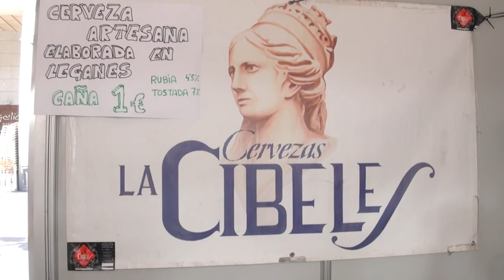IV Concurso de la Tapa de Leganés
Desde el pasado jueves y hasta ayer domingo los hosteleros locales sirvieron más de 60.000 tapas en el IV Concurso de la Tapa celebrado en la Plaza Mayor de Leganés y organizado por el Ayuntamiento de Leganés, la Asociación de Hosteleros de Leganés y la Unión Empresarial de Leganés.

22 establecimientos hosteleros de la localidad; Cibeles, cerveza elaborada en Leganés; y Estrella Galicia ofrecieron sus productos en los 24 stands abiertos al público mañana y tarde durante cuatro jornadas. En todos ellos se pudieron degustar los productos culinarios diseñados específicamente para este evento gastronómico a un precio único de 1,5 euros.

El Bar Salvador revalida el título

Por segunda edición consecutiva el Bar Salvador se alzó con el primer premio, elegido con los votos del público. Todos los leganenses que acudieron a degustar los productos pudieron depositar los votos en las urnas habilitadas para la ocasión. Este bar que el próximo año cumplirá medio siglo en la localidad presentó una tapa denominada ’Pincho de Primera’ que consiguió 411 votos. La tapa ’Chupito de guacamole con tartar de salmón’ de La Taberna del Cine fue segunda con 256 votos. El Caldero de Roal, que presentó la tapa ’Esencia del Norte’ se alzó con la tercera posición tras sumar 203 votos.

Los vencedores del concurso viajarán la próxima semana a La Coruña para ver un partido del Club Deportivo Leganés con todos los gastos pagados cortesía de Estrella Galicia, patrocinadora del evento. Asimismo, entre todos los vecinos que depositaron su voto se sorteaba una cena valorada en 80 euros a elegir en cualquiera de los establecimientos participantes. Miguel Ángel Hernández fue el vencedor.